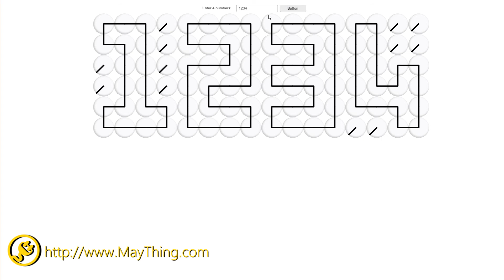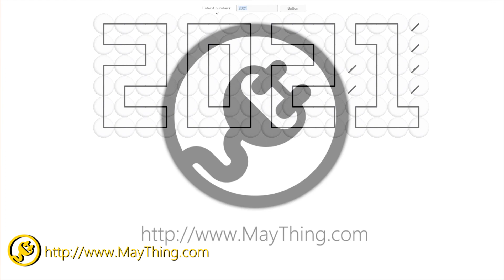Unity3D Dial Numbers & Clock UI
A clock made of clocks!Through the array composed of multiple small clocks, a large digital clock is formed
In addition to drawing the clock, it can also be used to form numbers in various dial forms
Now you can download this component from Unity Asset Store :